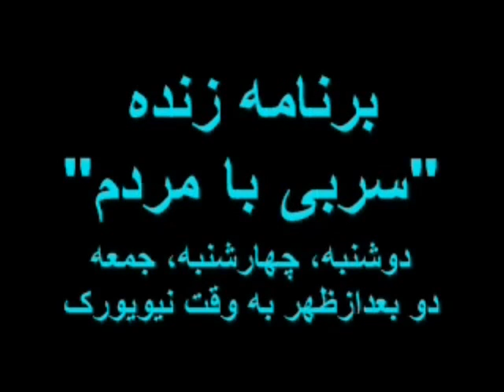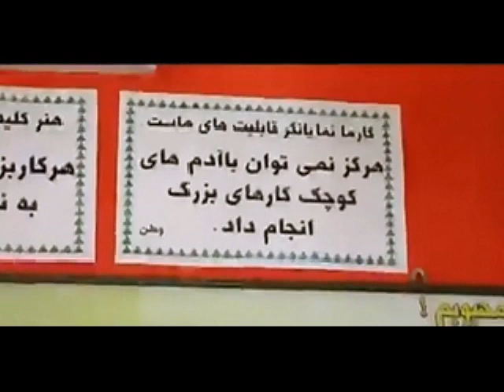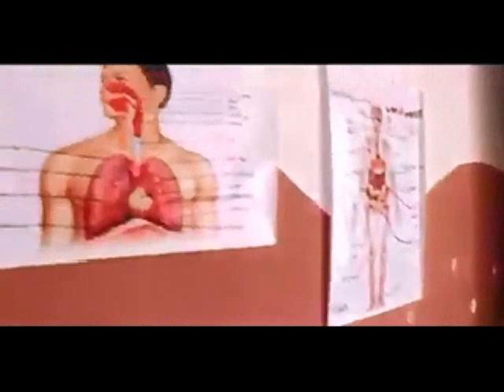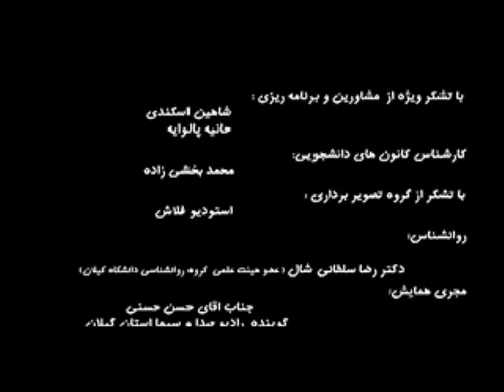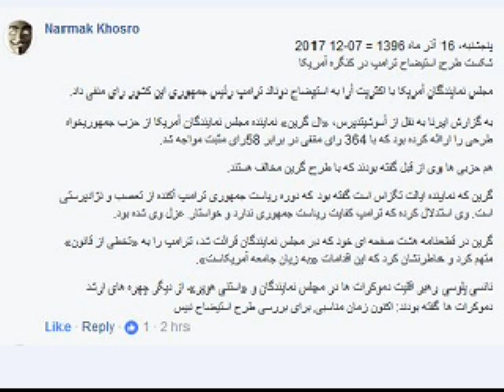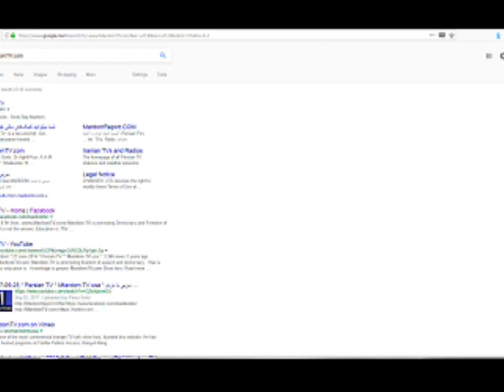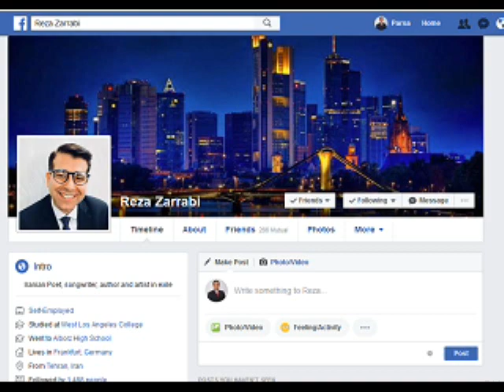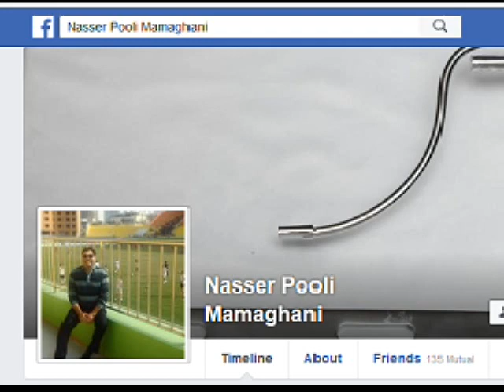Sorbi 2017-12-08 * Persian TV * Mardom TV usa * ​سربی با مردم ​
​شاه دیکتاتور بود یا نبود ؟
دوستان طرفدار شاه سف سته میکنند , از دقیقه ۶۰ تماشا کنید .​